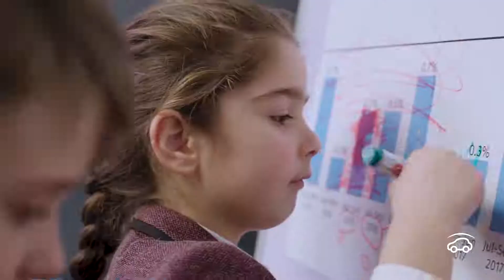Onur Karamanlıoglu Onecar ın 23 nısan reklamında